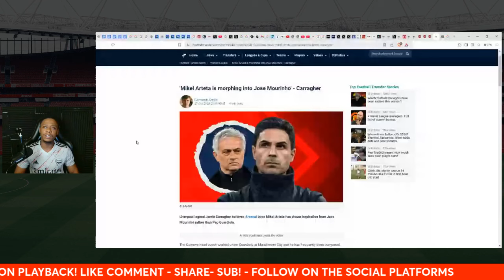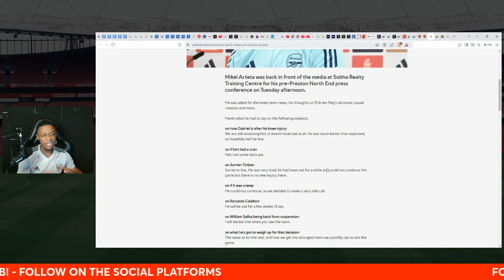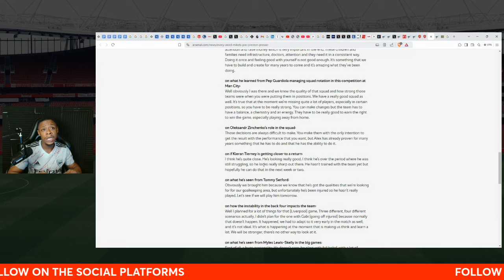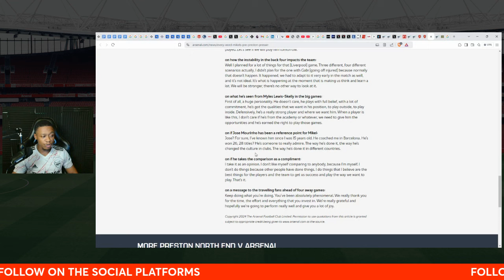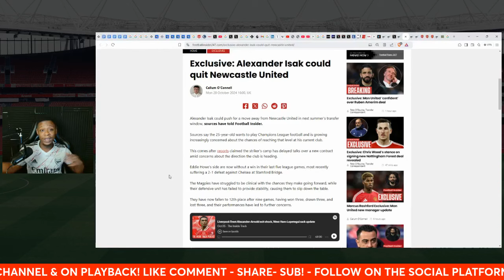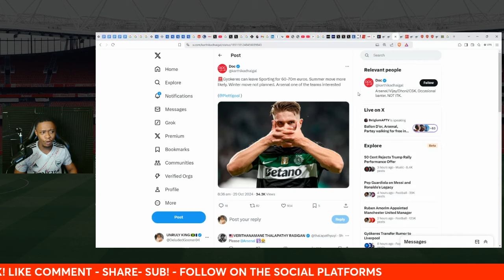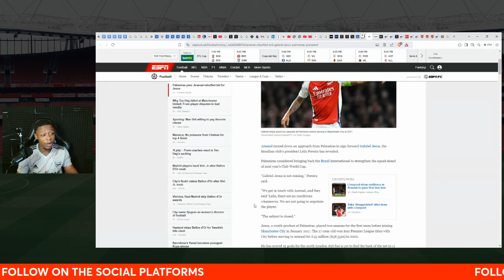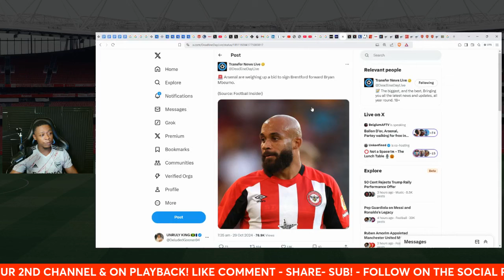INJURY UPDATES | Gyokeres & Isak LATEST | Mikel Arteta (Rant)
In this video, I speak about the latest transfer news, Arteta being compared to Mourinho & much more.

"For a guy called Deluded, you do speak a lot of sense"